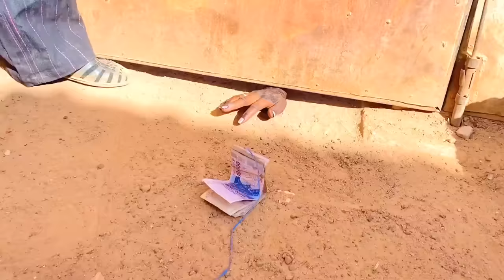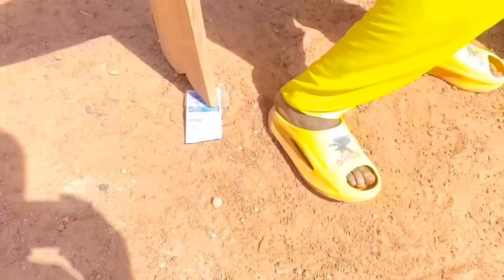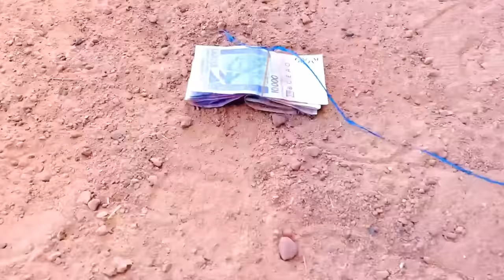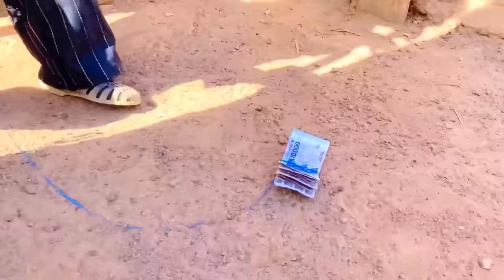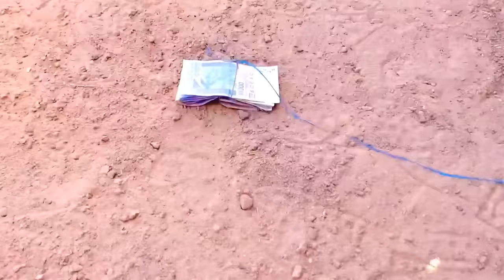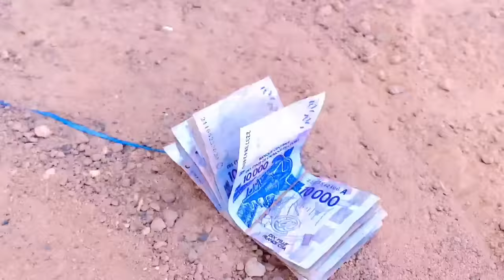THE ADVENTURE OF YELLOWMAN_Episode 9